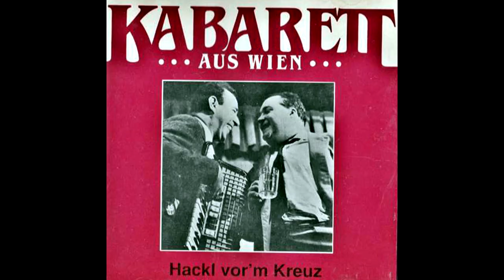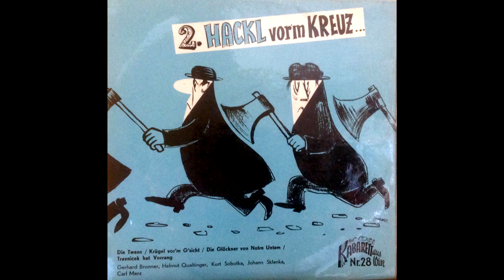Hackl vor'm Kreuz Teil 1 von 2 - ONLY AUDIO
"Hackl vor'm Kreuz"
Eine literarisch-musikalische Revue von Gerhard Bronner, Carl Merz, Helmut Qualtinger und Peter Wehle

Am 12. Oktober 1960 fand die Premiere der letzten Kabarett-Revue des sogenannten "namenslosen Ensembles" im Neuen Theater am Kärntnertor in der Walfischgasse unter der Direktion von Gerhard Bronner statt.
Conférencen: Carl Merz; musikalische Leitung: Kurt Werner; Bühnenbild: Paul Giebner; Kostüme: Edith Almoslino; Kostümanfertigung: Lambert Hofer.
Darsteller: Louise Martini, Eva Pilz, Bronner, Merz, Qualtinger, Johann Sklenka und Kurt Sobotka.

I am not the owner of any rights to this work.